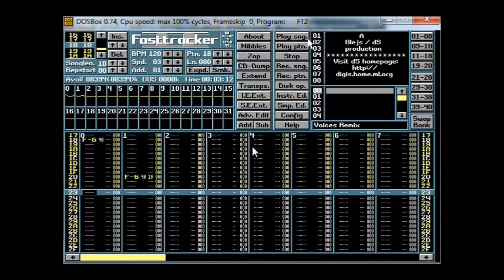Glejs - Voices (Macross Plus Chill Remix)